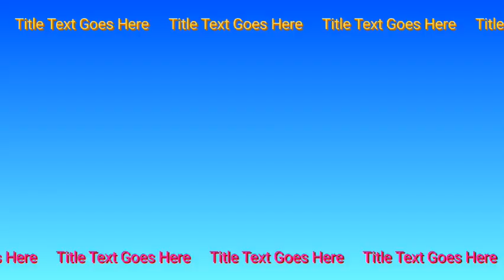Drake supports Rihanna's claims of not cheating on ASAP Rocky saying she could never do that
Hello, YouTube fam! It's great to have you back on our channel. Today, we're diving into some intriguing celebrity news about Rihanna's second newborn baby.